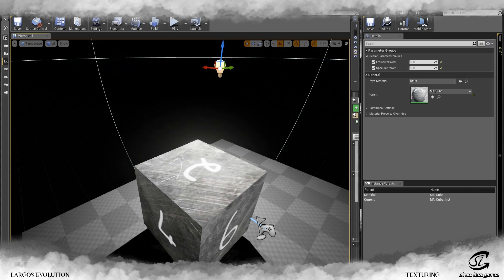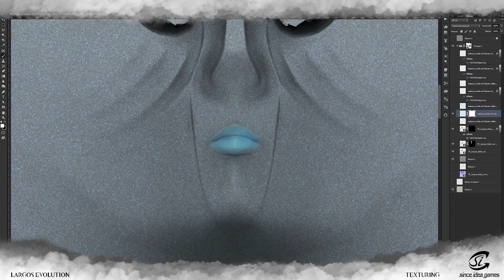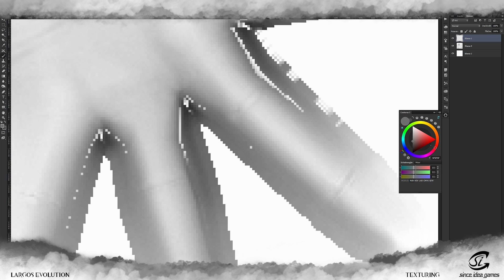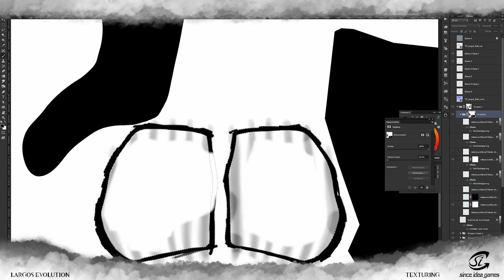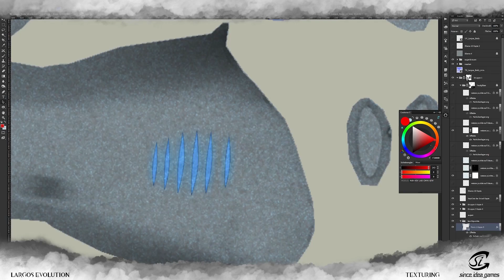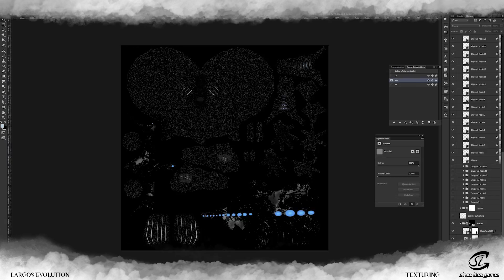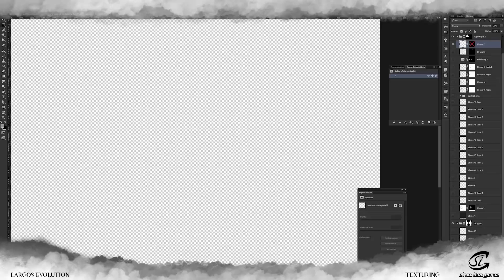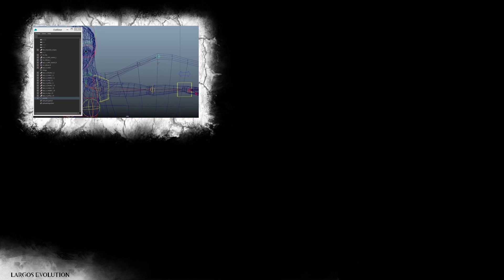Largos Evolution - 04 - Texturing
Wir begrüßen euch recht herzlich zur Video-Reihe "Largos Evolution". Hierbei handelt es sich um ein Fan Projekt zwischen GuildNews und dem Gaming StartUp Since Idea Games. Das Studio entwickelt für euch einen Largos von Konzeptphase bis in die Engine. Hierfür wurde ein eigenes Largos Profil entwickelt, welches vorab als GuildNews Blogpost veröffentlicht wurde.  Jedes Video wird sich dabei einem der Arbeitsschritte widmen.

Im vierten Teil wird euch die Texturierung des Charakters gezeigt. Außerdem werden die unterschiedlichen Texturen-Arten vorgestellt, und ihre jeweiligen Funktionen erklärt. Zum Schluss bekommt ihr einen ersten Vorgeschmack darauf, wie der Largos in der Game Engine in Real-Time aussieht.

Die Soundtracks wurden von Since Idea Games extra für "Largos Evolution" komponiert. In der folgenden Playlist könnt ihr die Tracks in voller Länge genießen. Sie wird mit jedem neuen Video der Reihe um neue Soundtracks erweitert.

Falls ihr Lust habt, in Zukunft mehr über Since Idea Games zu erfahren, dann folgt ihnen doch einfach auf ihren Kanälen:

We like to introduce you to the video series "Largos Evolution." This is a fan project between Guild News and the german Gaming StartUp Since Idea Games. The studio will develop a Largos Character from concept phase till into the game engine for you. For this purpose, a private Largos profile was developed, which was previously published as Guild News BlogPost. Each video will be dedicated to one of the needed steps.

In our latest video, we show you the texturing of our character. We also introduce you to the missing texture maps, and their respective functions. At the end of the episode you will get a first taste of how our Largos looks like in the game engine in real-time.

The soundtracks were produced and composed by Since Idea Games specially for "Largos Evolution". With the following playlist you can enjoy the full-length tracks.  It will be expanded with each new video series to include the newest soundtracks.

If you would like to learn more about Since Idea Games in the future, then please follow them on their channels: